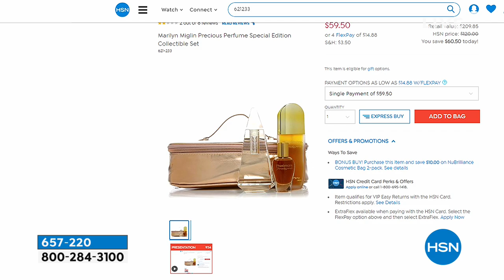Marilyn Miglin Pheromone 180 Eau de Parfum 3.4 fl. oz.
The sexiness of sandalwood, kissed with vanilla absolute from Madagascar, lends a longlasting fragrance impression that's neither heavy nor cloying.

    3.4 fl. oz. Pheromone 180 Eau de Parfum

Fragrance Notes

    Top Armoise oil, bergamot Italian and green leaf accord
    Mid Orange flower, carnation and jasmin
    Base Vanilla, heliotrope, labdanum, iris and clear musks